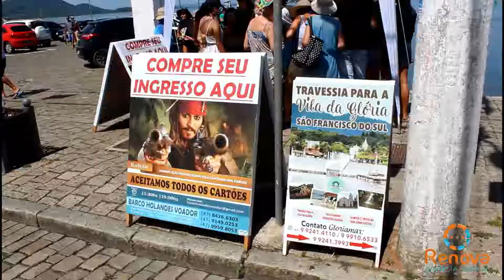Vídeo institucional CAPITÃO VÔ PRETO.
Vídeo feito para a empresa CAPITÃO VÔ PRETO.

Rua Babitonga, N° 103 (trapiche central), Centro- São Francisco Do Sul-SC.

Você que quer fazer gravação, Contrate Renova Agência Digital.

Trabalhamos com drone e câmera de mão.